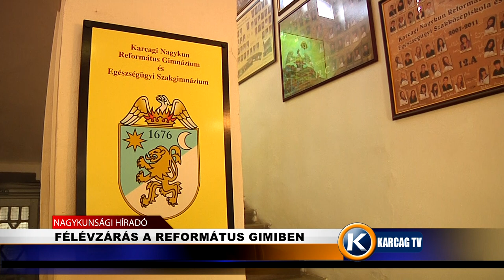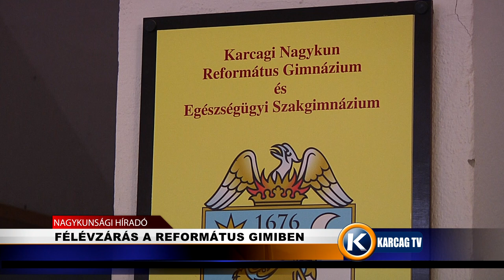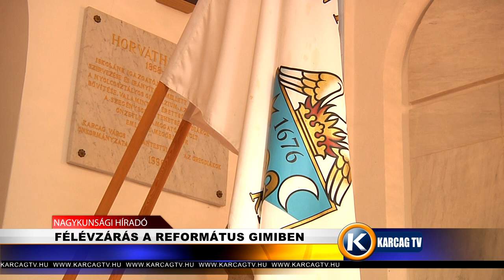Nagykunsági Híradó 20210129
- FÉLÉVZÁRÁS A REFORMÁTUS GIMIBEN
- IDEI TERVEK A JÓKAI ÚTI ÓVODÁBAN
- BESZÉLGETÉS VARGA KEVINNEL
- TÉLEN IS ÉRDEMES A TISZA-TÓRA MENNI